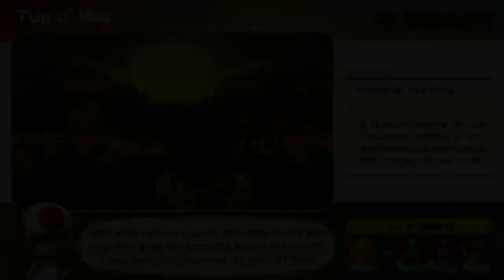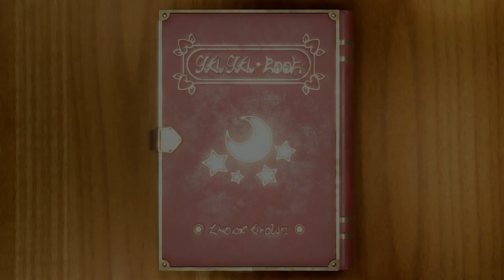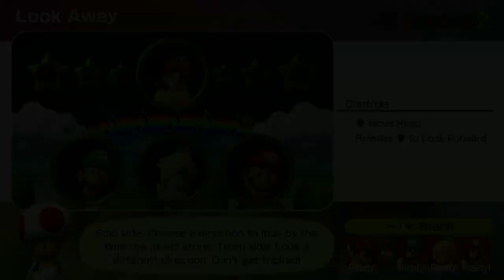Mario Party Superstars Woody Woods Mario vs Luigi , Daisy & Rosalina